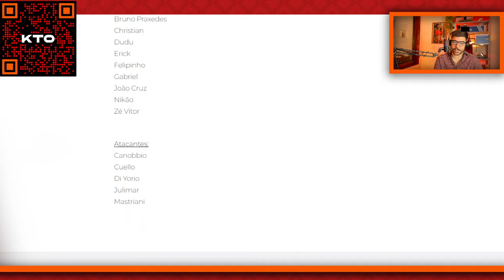PRÉ-JOGO | ATHLETICO X VASCO: PRIMEIRO JOGO DAS TRÊS DECISÕES CONTRA O VASCO!